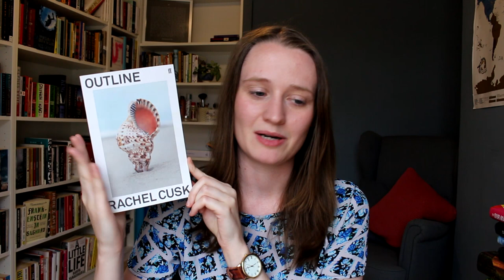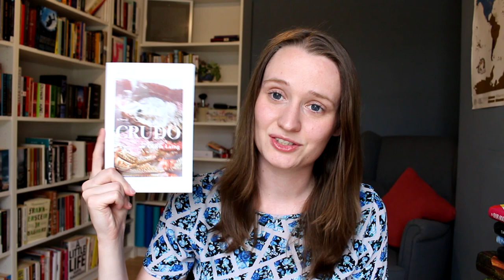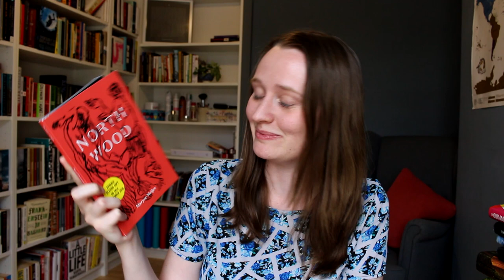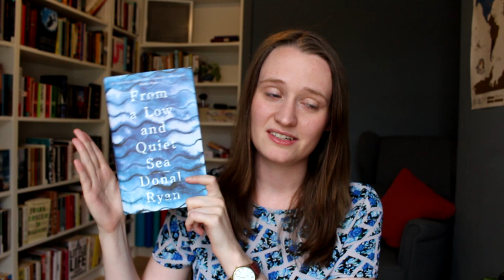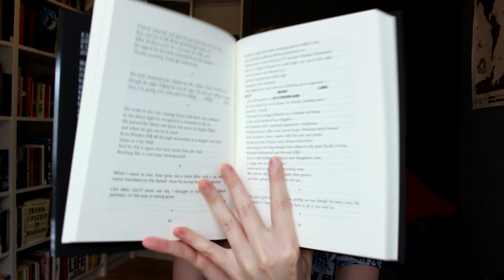Huge Bookhaul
Hillbilly Elegy by J. D. Vance

This Really Isn't About You by Jean Hannah Edelstein

In Our Mad and Furious City by Guy Gunaratne

From a Low and Quiet Sea by Donal Ryan

and